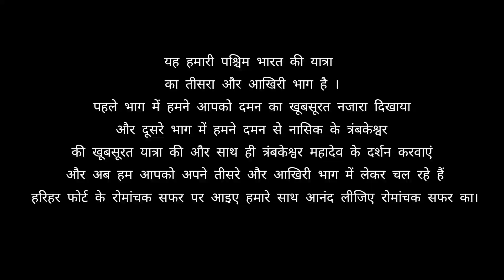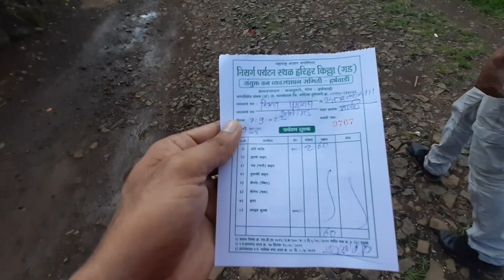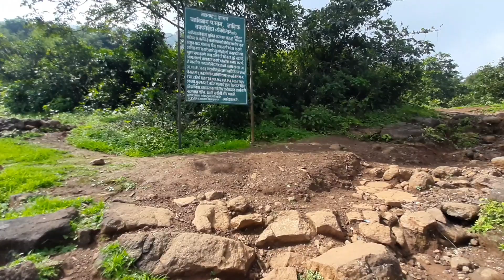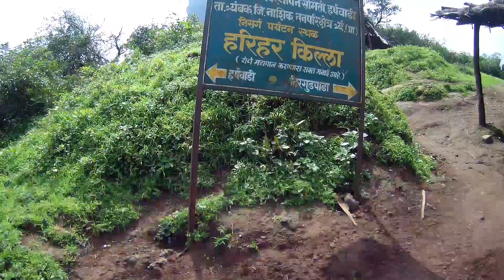Harihar Fort// हरिहर किला//80 Degree Rock Cut Steps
हरिहर फोर्ट और महाराष्ट्र के नासिक शहर से 48 किलोमीटर और त्रंबकेश्वर से 18 किलोमीटर पश्चिम घाट पर्वतमाला की त्रिंबक पहाड़ी पर स्थित है। यह किला अपनी 80 डिग्री की खड़ी चढ़ाई के लिए जाना जाता है।